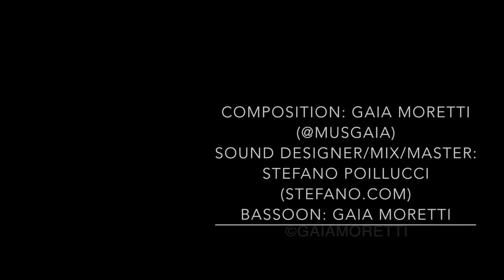Realize | Bassoon Composition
I'm so happy to share with you my first bassoon composition. Realize your dreams and make it true! It is like a run in the jungle but in the end there is the light!

Composition by: Gaia Moretti
Bassoon: Gaia Moretti | insta: @musgaia
Mix/Sound Desiner: Stefano Poillucci | Stefano.com